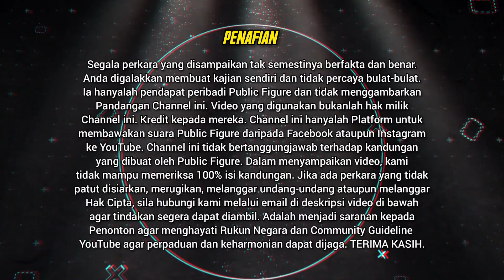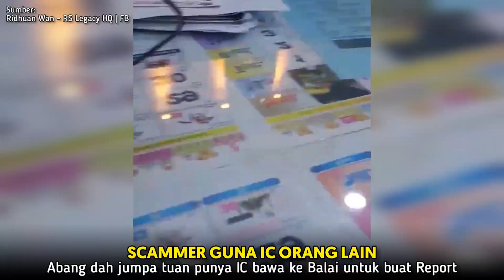🔴 HATI-HATI! SCAMMER GUNA IC ORANG LAIN: Abang dah jumpa tuan punya IC | Ridhuan Wan Syrupboy